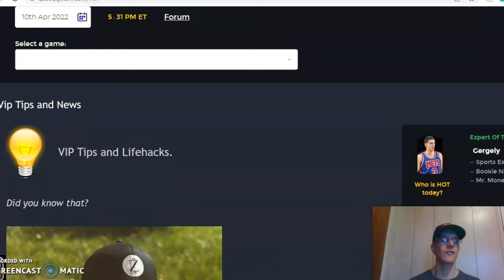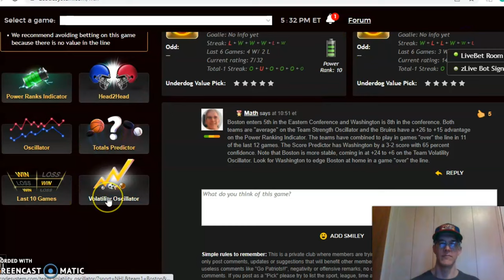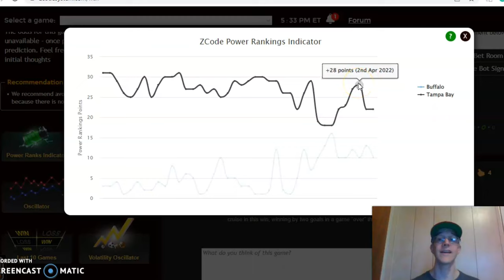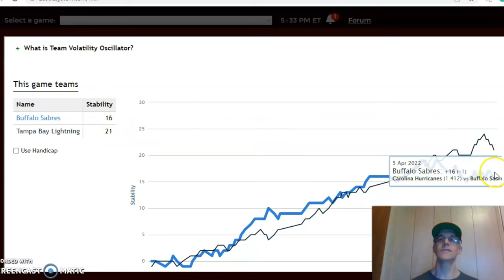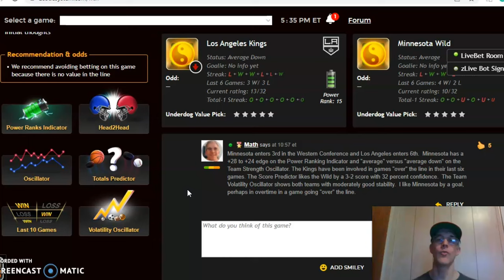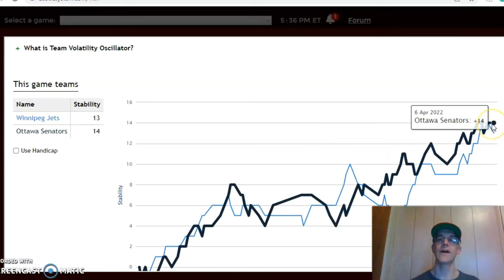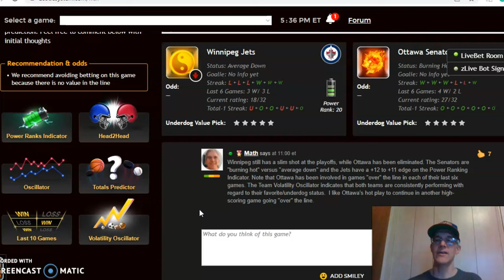NHL PICKS TODAY : DAILY ACCURATE NHL PREDICTIONS WITH ZCODE SYSTEM TOOL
NHL Picks April 10: Sabres and Lightning Headline Action
The NHL regular season is nearing its conclusion and teams are looking to play their best hockey heading into the playoffs. There are several games for April 10 with the Sabres and Lightning highlighting play.